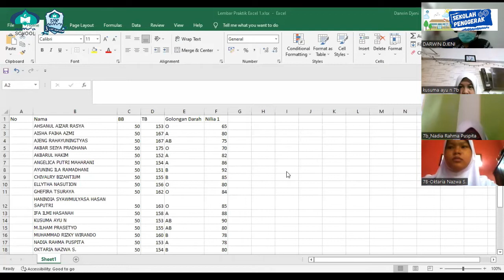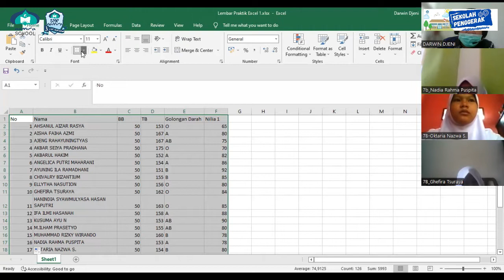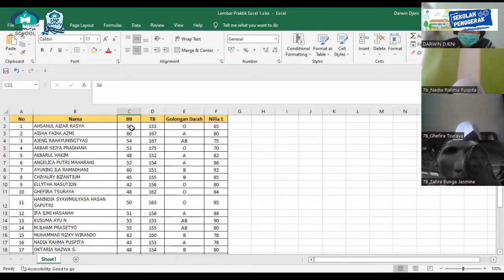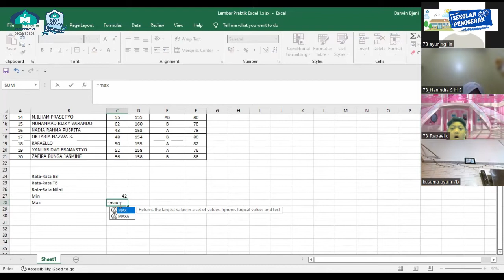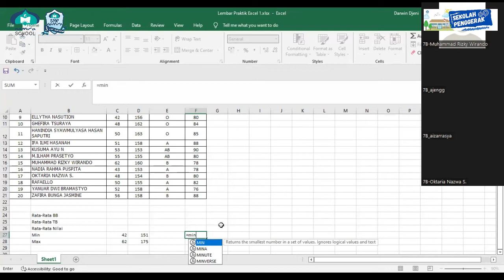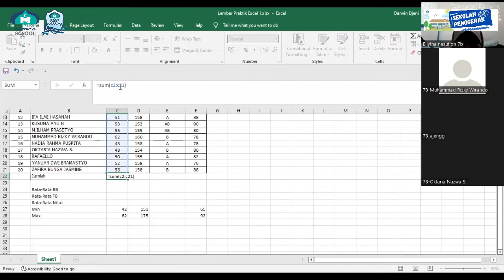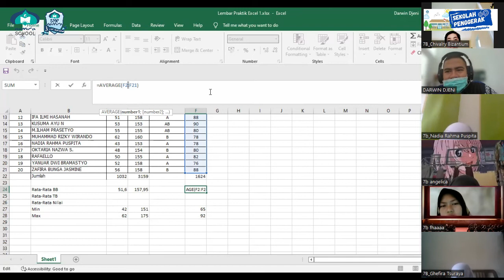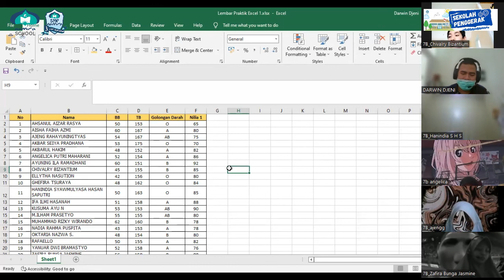[Record PJJ] Informatika : Ms. Excel Part. 1 | Analisis Data